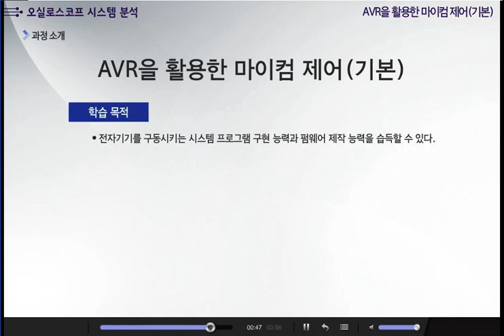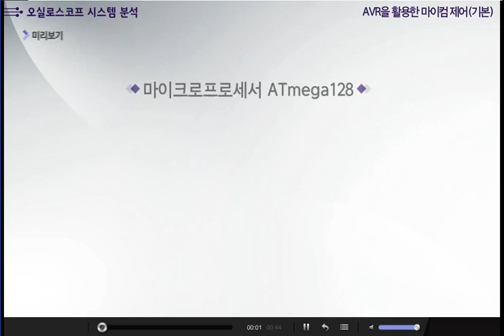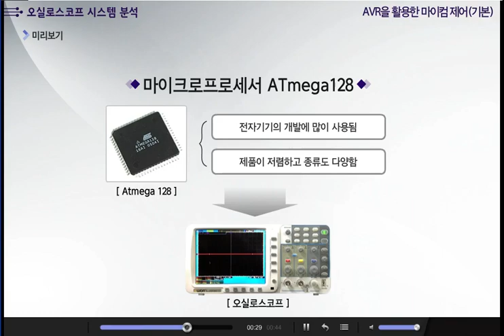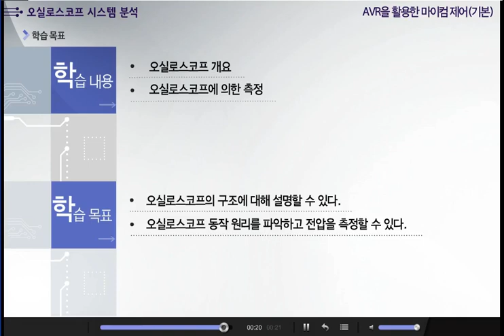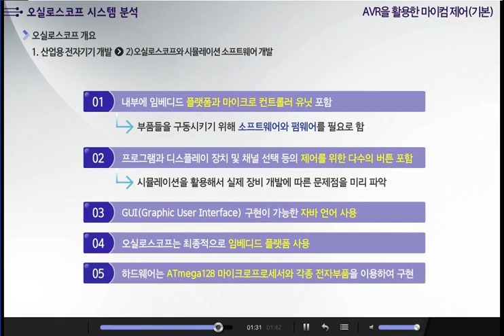[STEP] AVR을 활용한 마이컴 제어(기본)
본 강좌는 학습자들이 이론과 함께 실습을 통하여 마이컴 기초와 시뮬레이션 소프트웨어 구현 지식을 습득할 수 있도록 상세하게 실험 과정을 설명합니다. 회로 구성이 필요할 경우 필요 부품과 구입 방법, 결선 방법 등을 상세하게 소개합니다.

학습 대상자는
- 산업용 전자기기를 개발하는 업체에 취업하고자 하는 고등학생, 대학생
- 산업용 전자기기 개발 기법을 학습하고자 하는 직업훈련기관 교사, 마이스터고 교사
- 시뮬레이션 소프트웨어 개발에 관심있는 일반인
- 펌웨어 개발에 관심있는 일반인

AVR을 활용한 마이컴 제어(기본) 강의를 무료로 듣고싶다면?!